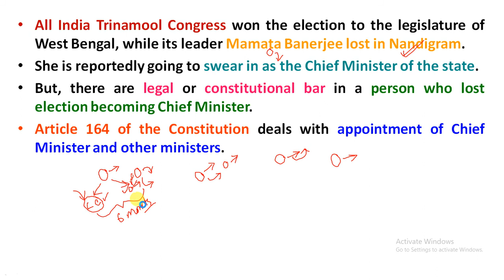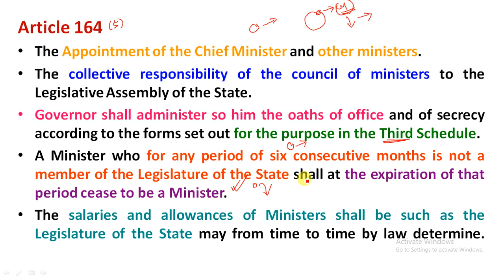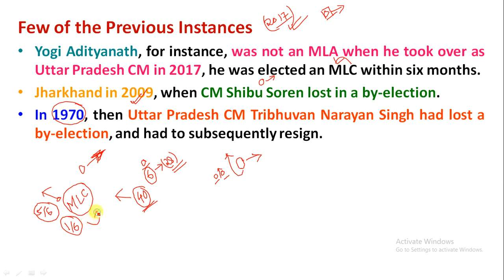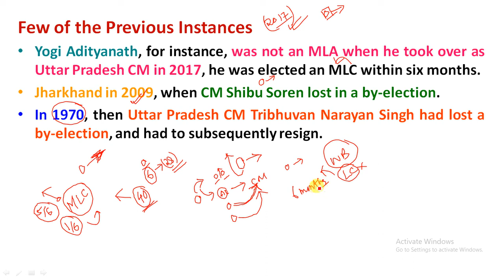Can Mamta Banerjee be Appointed as CM? | Article 164 | Members of Legislative Council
Study Rise